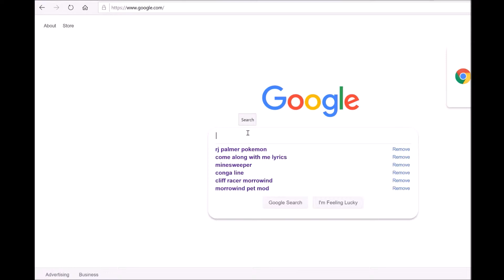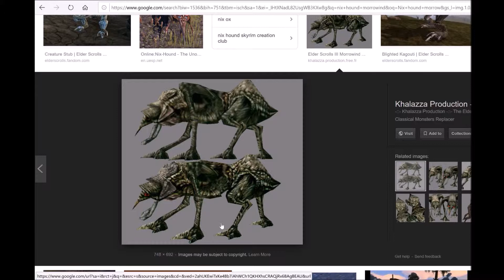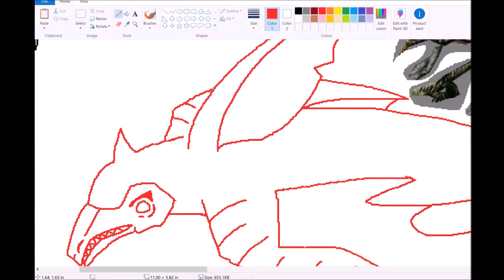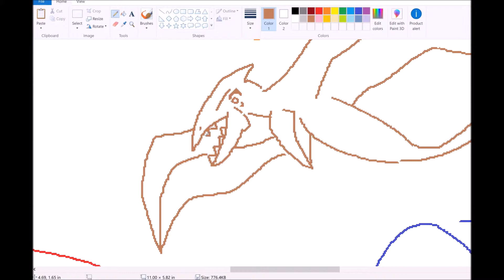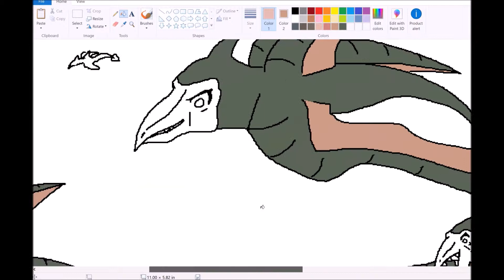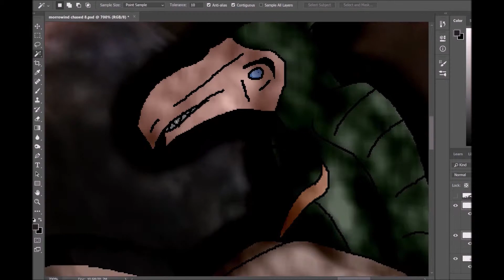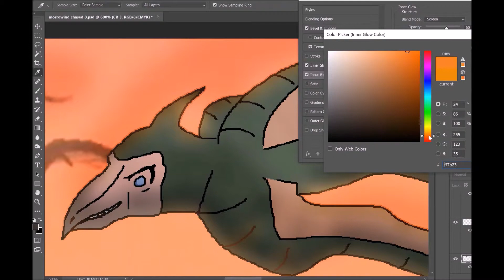Morrowind Chase Scene- Speedpaint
This channel is a gameplay channel, but I couldn't resist art-ing for a video.
I got kinda lazy near the end, which is kinda a shame, but eh. I still like the end result.

ALSO YEAH I USED MS PAINT, DON'T JUDGE ME IT'S A GOOD (Easy to use) PROGRAM!

(Also the video that was supposed to come out today had audio issues so... I decided to upload this instead...)